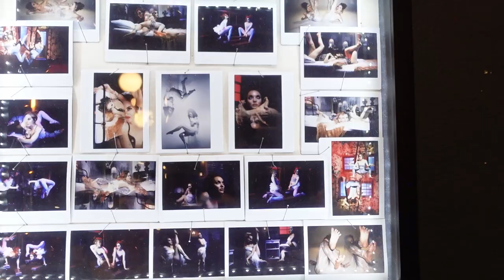Halloween Damage Control!